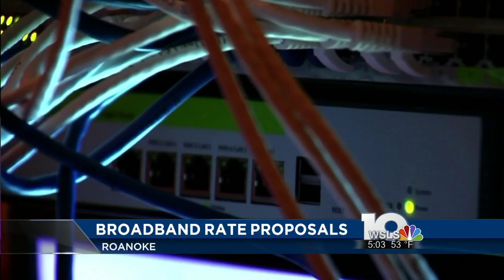Rate structure released for Broadband in Roanoke Valley